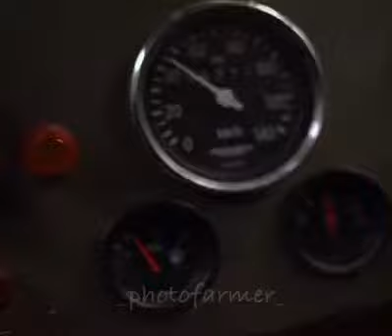Mahindra | jeep | status | video